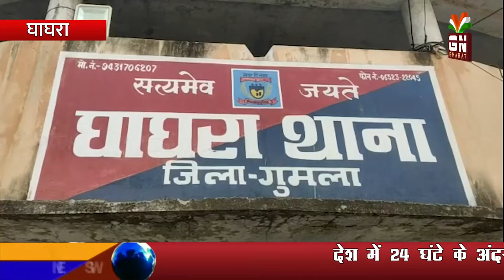Ghaghra || माओवादियों द्वारा भारत बंद का असर घाघरा में दिखा